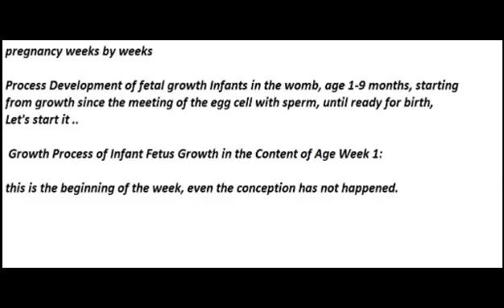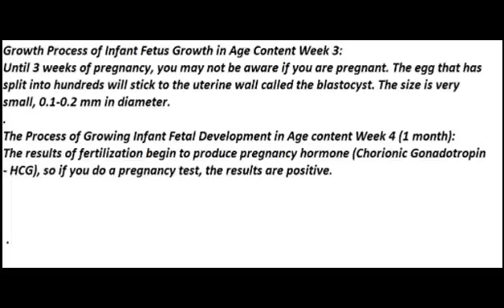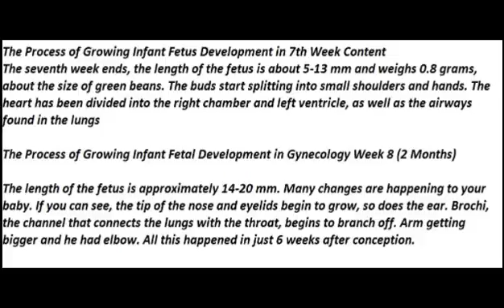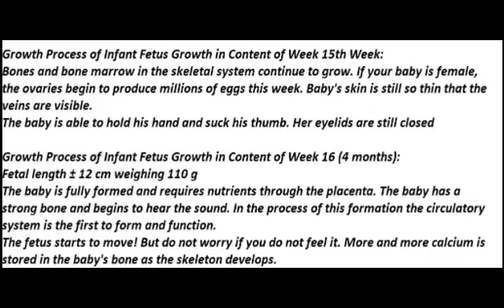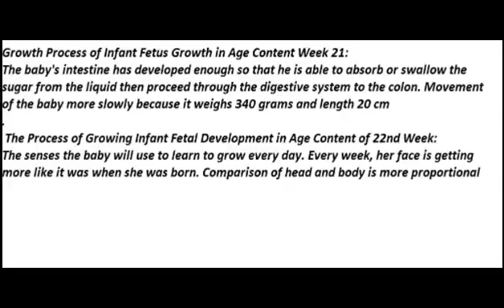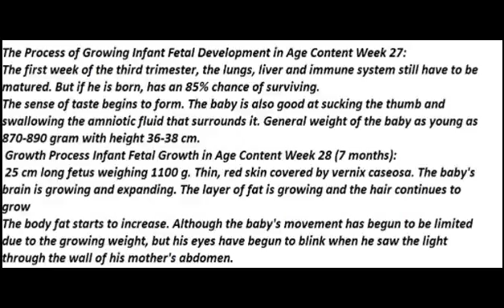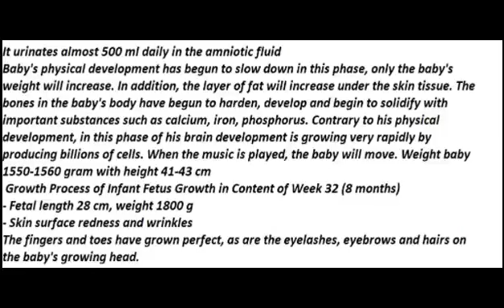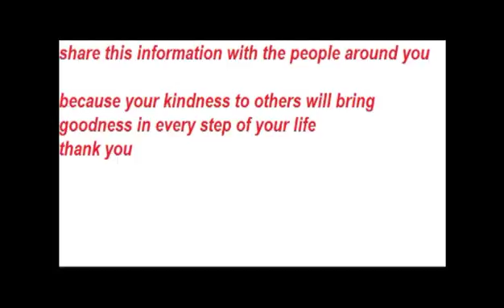pregnant weeks by weeks